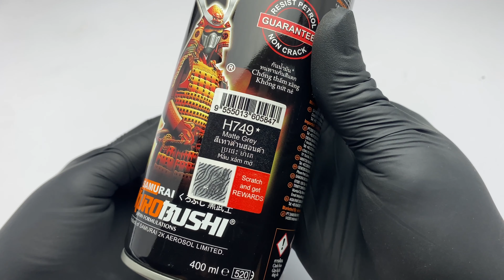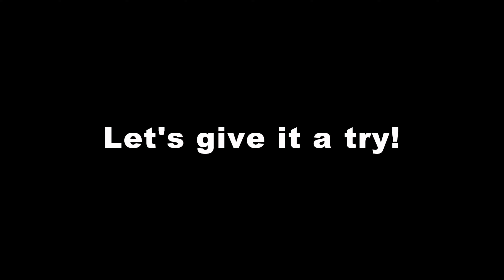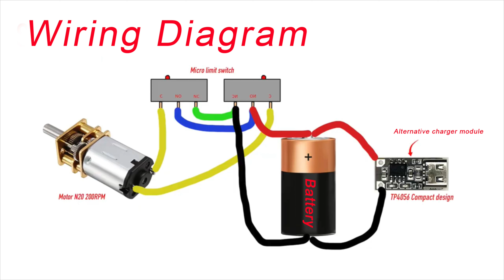I made the world's smallest electric screwdriver at home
If you make it yourself, you can customize it according to your own needs. Like in this video, I successfully created it in the smallest size compared to what's available in the market. And, of course, at a lower cost.

This screwdriver doesn't use LED for illumination like most electric screwdrivers on the market because I don't need it, and it only adds to the battery burden.